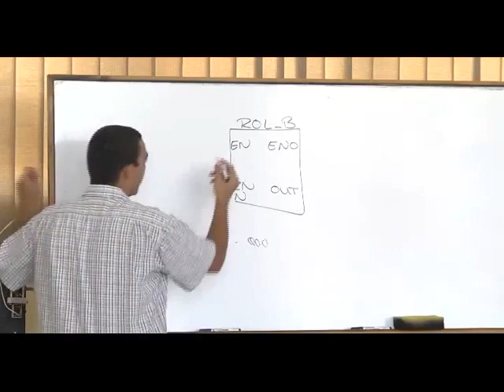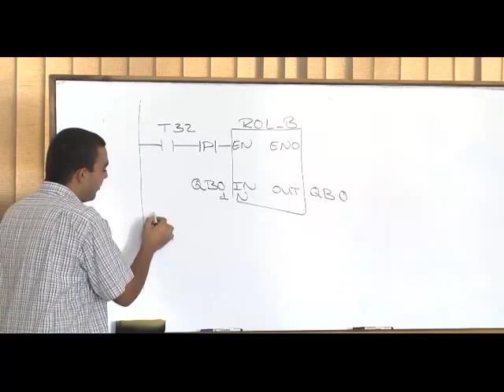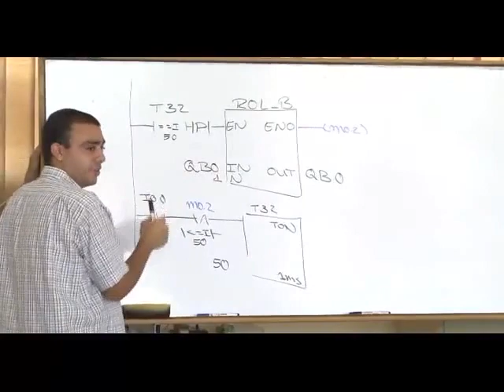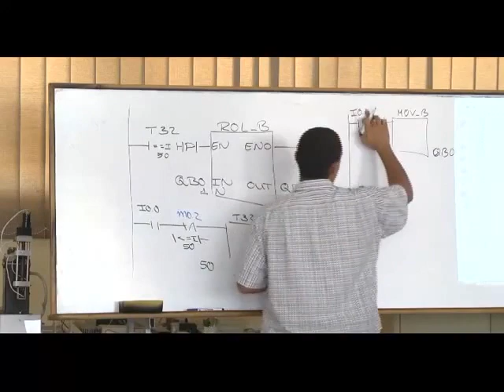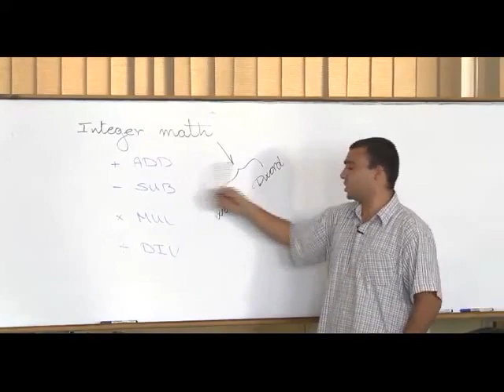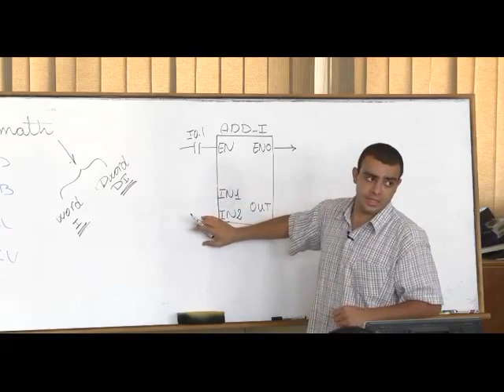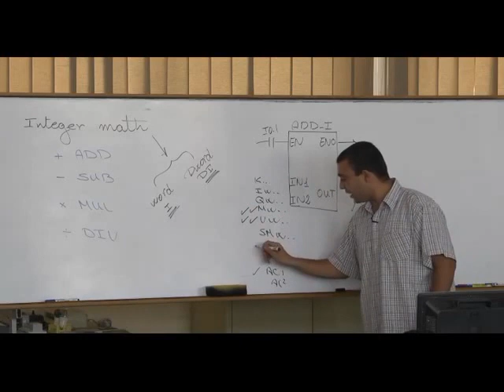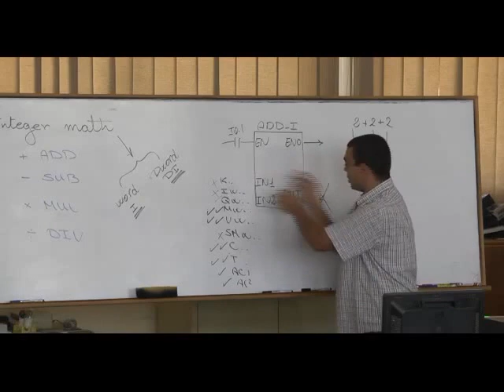43- Complete PLC Course | الدرس 36 - الجزء الاول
Complete PLC Course | الدرس  36 - الجزء الاول

تعريف بالقناة:
قناة تعليمية مهمة للجميع عليها أكثر من 210 فيديو تعليمي، بها:
1- شرح لبوردات الاردوينو Uno & Mega 2560  وعمل مشاريع رائعة بها حيث، شرح Servo Motor, DC Motor وطرق توصيله والتحكم في إتجاهه، و EEPROM وتوصيلها وكيفية التعامل معها. وال Stepper Motor، واستخدام الاردوينو كمولد موجات جيبية ومسننة ومثلثية،
2- شرح دورة الأنظمة المدمجة Embedded Systems والميكروكنترولر واحتراف البرمجة بلغة الامبيدد سي Embedded C. وعمل مشاريع رائعة…
3- شرح كيفية الربط بين الاردوينو واللابفيو وعمل مشاريع رائعة بهما.
4- شاهد أيضاً،دورة مهمة جدا لطلبة الهندسة في شرح أساسيات ومبادئ التحكم الآلي او هندسة نظم التحكم
(Automatic Control or Control systems engineering):
5- دورة متقدمة في التحكم باستخدام اللابفيو (مهمة لأقسام تحكم أو كنترول والكترونيات). وهي تطبيق عملي لدورة التحكم الالي
6- سلسلة Root Locus Method في هندسة التحكم الآلي لطلبة كلية الهندسة، قسم كهرباء،
7- سلسلة عملية في القوي الكهربية او الكهرباء المتردده الاحادية والثلاثة الطور (Electrical Power) لطلبة هندسة ولكل مهتم بالكهرباء
8- بعض الدواير العملية الكهربية المهمة للجميع.
9- دورة في القياسات الكهربية، مهمة لطلبة كليات هندسة ولكل مهتم بالالكترونيات والكهرباء
10- دورة في احتراف الرياضيات والجبر والهندسة والتفاضل والتكامل والقوانين الخاصة بها بدون تعقيدات.